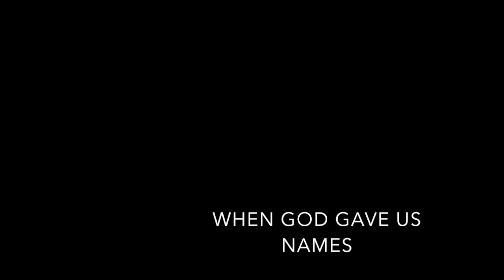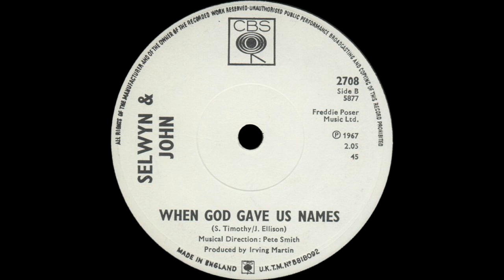Selwyn & John - When God Gave Us Names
SELWYN & JOHN  |  WHEN GOD GAVE US NAMES  |  'BOGEY MAN' B-SIDE 1967